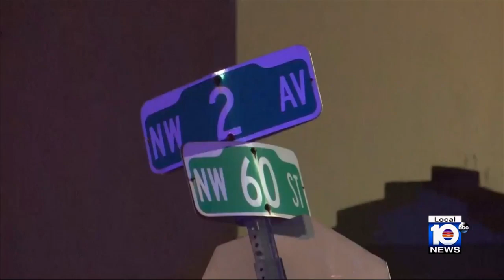Emergency radio transmissions provide glimpse into Miami police-involved shooting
An investigation is ongoing following a police shooting that occurred in Miami on Wednesday afternoon.